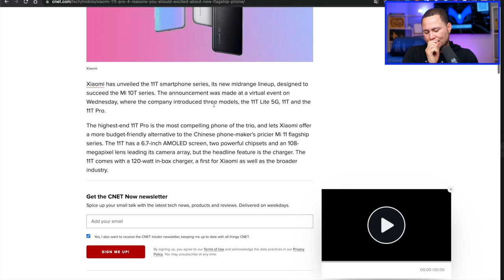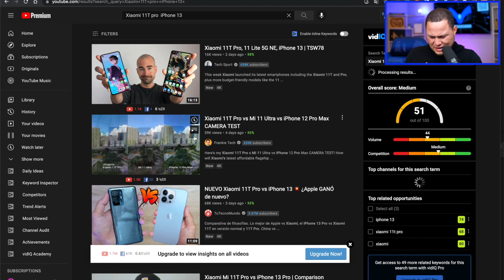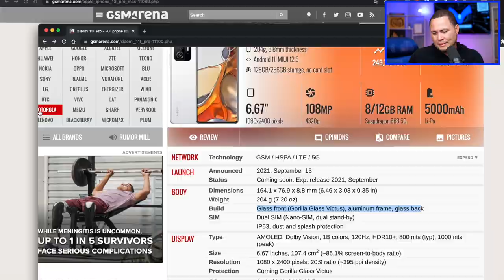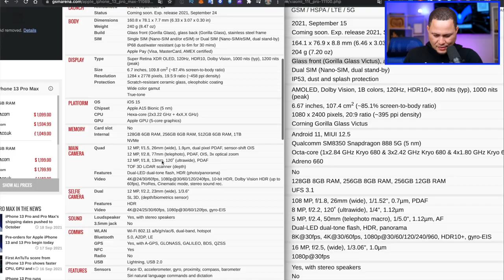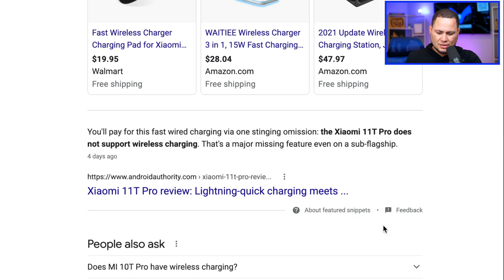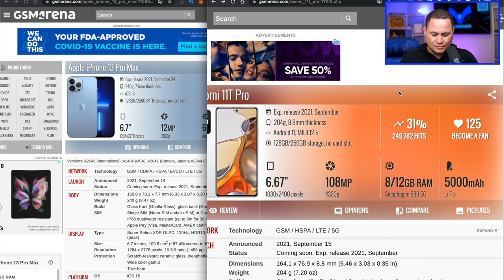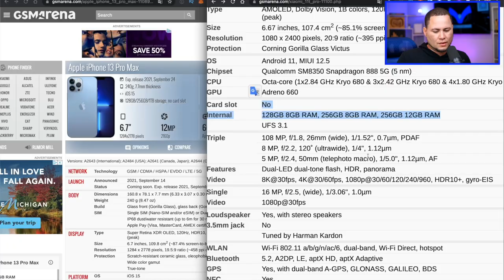XIAOMI 11T PRO NO PUEDE CON EL iPhone 13 Pro Max!!!!!!!!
TODO LO QUE LE HAN DICHO WS MENTIRA!!!